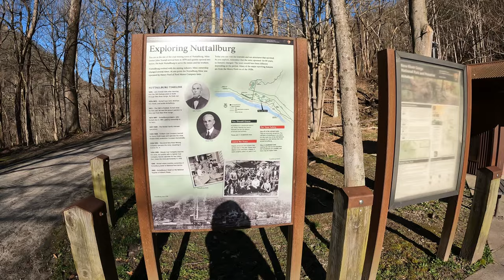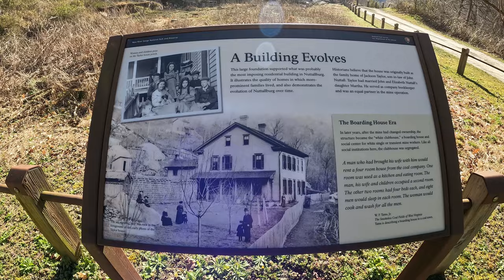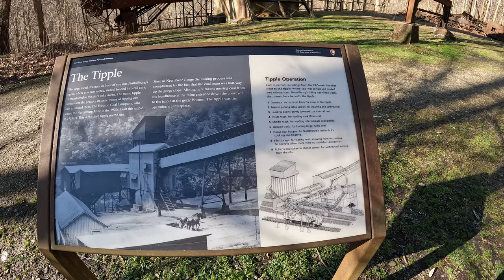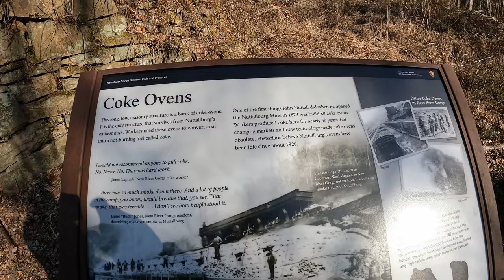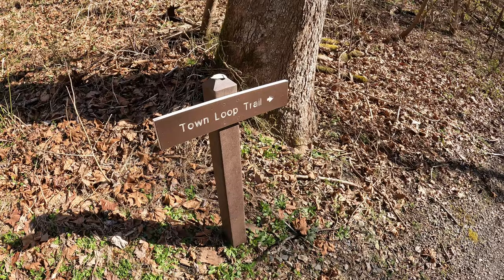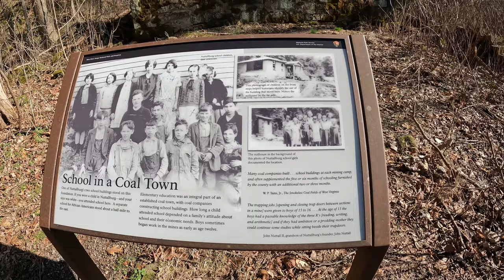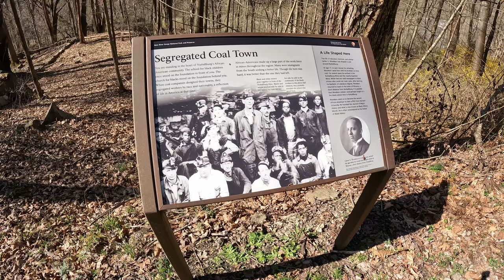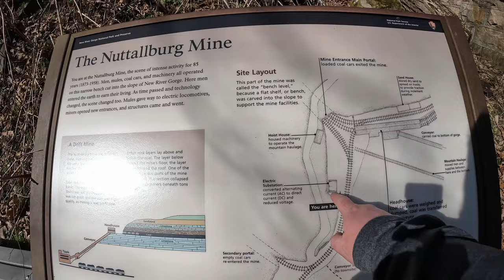Exploring the Ghost Town of Nuttallburg West Virginia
Hey you guys, Chet Guthrie the Dream Poet here, coming to you all with another adventurous vlog! Join me today as I continue my third annual birthday roadtrip with driving up to New River Gorge National Park to explore the ghost town of Nuttallburg. Nuttallburg is another well-known ghost town from the New River Gorge area that operated from 1870 till it became a part of the park in 2005.

0:00 - A brief history of the town
4:38 - Remains of the Taylor home & boarding house
11:25 - The coal tipple & remains
20:15 - The coke ovens & company store
26:57 - The white church & school
35:32 - Foundation of a typical small home
40: 23 - The black church & school
43: 15 - The mine & tipple headhouse
51:35 - Outro